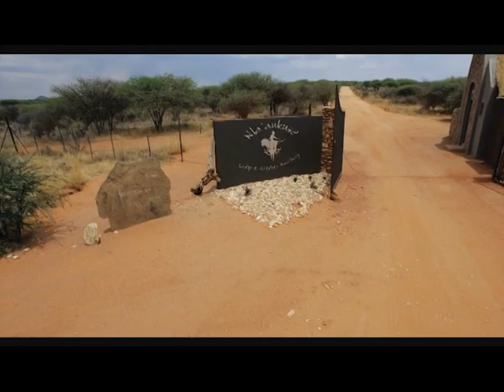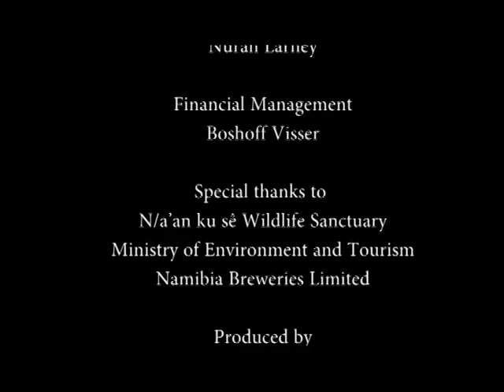Wild Jobs Namibia S02 E08